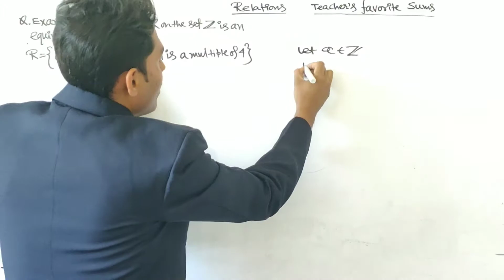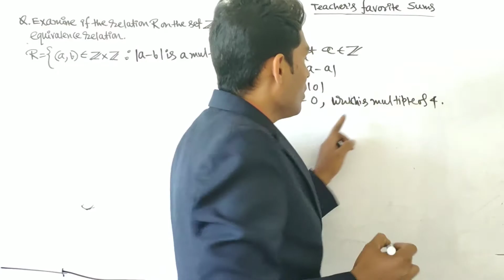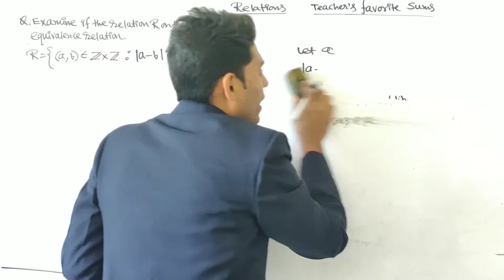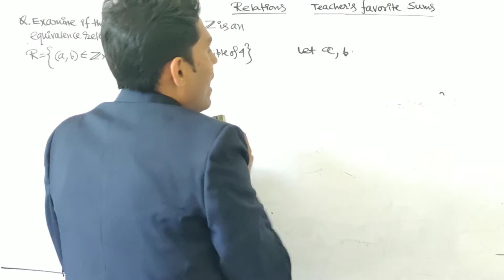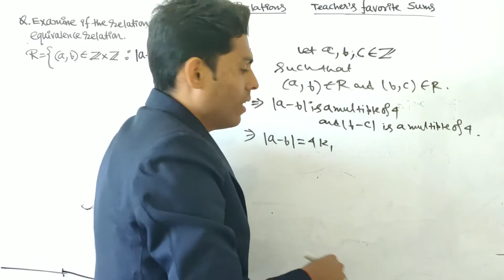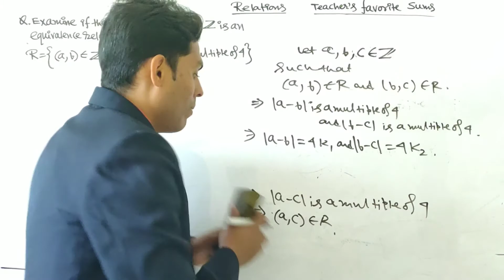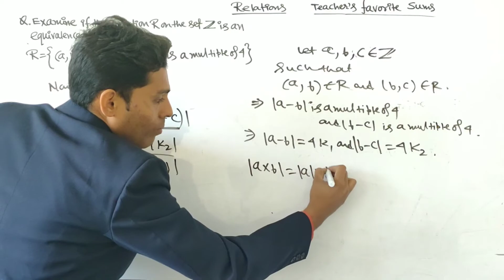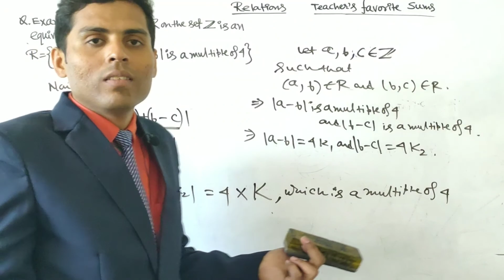Relations and functions part 9/By Maji Sir